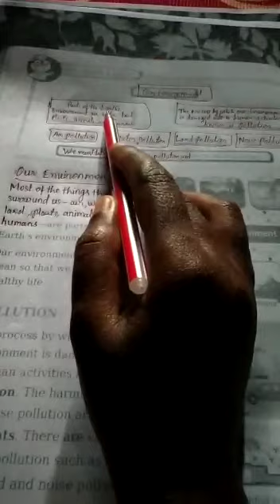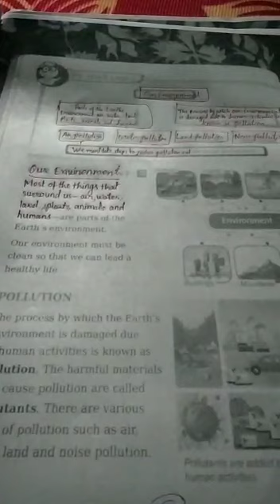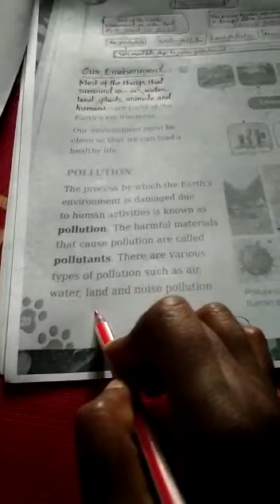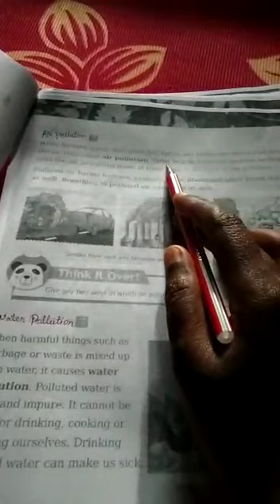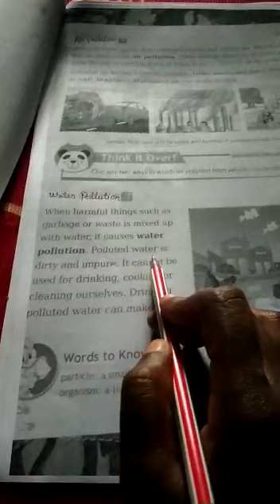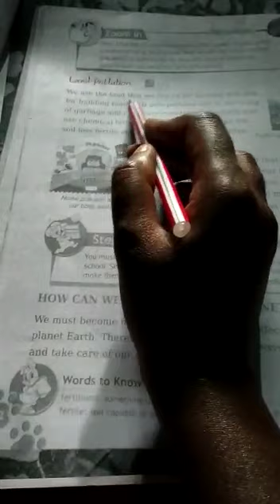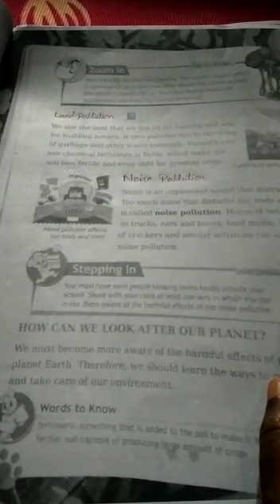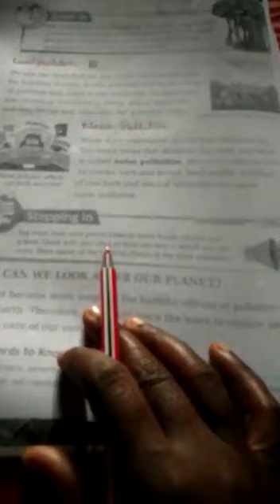Class III SST - Taking care of our Environment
taking care of our Environment
std 3 SST

insight DJCS
insightDJCS